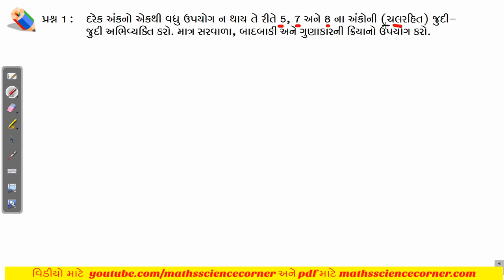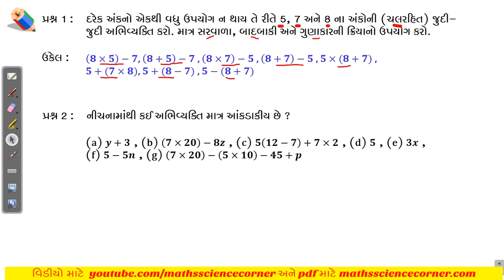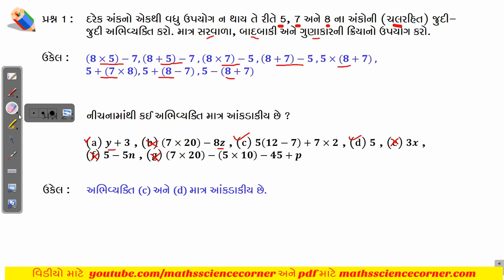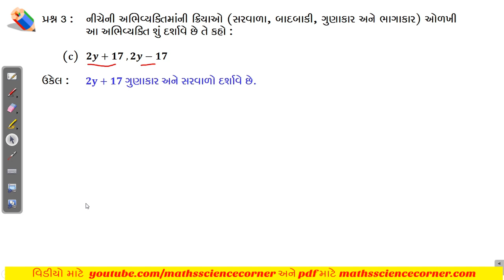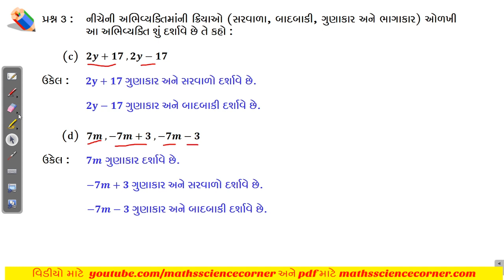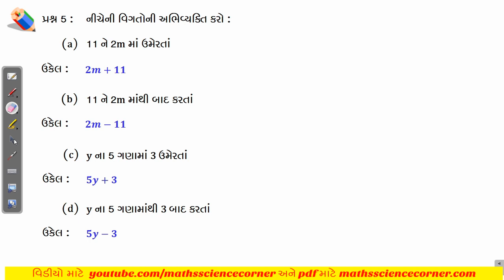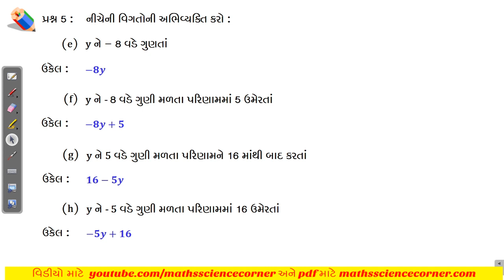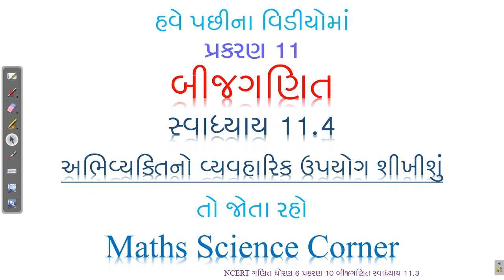ગણિત ધોરણ 6 પ્રકરણ 11 બીજગણિત સ્વાધ્યાય 11.3 Maths Std 6 Ch 11 Algebra Exercise 11.3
ગણિત ધોરણ 6 પ્રકરણ 11 બીજગણિત સ્વાધ્યાય 11.3 Mathematics Standard 6 Chapter 11 Algebra Exercise 11.3
આ વિડીયોમાં આપણે સ્વાધ્યાય 11.3 ના પ્રશ્ન 1 થી 6 શીખીશું.
અમારા ટેલિગ્રામ ગૃપમાં જોડાવવા માટે ક્લિક કરો :
00:00 Intro
00:40 સ્વાધ્યાય 11.3 પ્રશ્ન 1
03:44 સ્વાધ્યાય 11.3 પ્રશ્ન 2
05:25 સ્વાધ્યાય 11.3 પ્રશ્ન 3
09:55 સ્વાધ્યાય 11.3 પ્રશ્ન 4
14:12 સ્વાધ્યાય 11.3 પ્રશ્ન 5
17:42 સ્વાધ્યાય 11.3 પ્રશ્ન 6
આ વિડીયોમાં આપણે ધોરણ 6 (નવો અભ્યાસક્રમ – 2020) ગણિત પ્રકરણ 11 બીજગણિત સ્વાધ્યાય 11.3 ના પ્રશ્ન 1 થી 6 શીખીશું.
અગાઉના પ્રકરણો ના વિડીયો જોવા માટે મુલાકાત લો.
You will be able to learn following topics in Chapter 11 of NCERT Maths Standard 6 (Class 6) Textbook chapter 11 Algebra.
11.1 Introduction
11.2 Matchstick patterns
11.3 Idea of variable
11.4 More matchstick problems
11.5 More examples of variables
11.6 Uses of variables in common rules
11.6.1 Rules from geometry
11.6.2 Rules from Arithmetic
11.7 Expressions with variables
11.8 Using expressions practically
11.9 What is an equation?
11.10 Solution of an equation
11.11 Summary